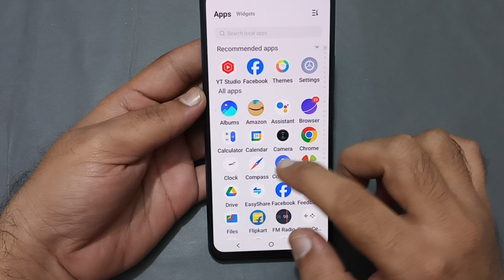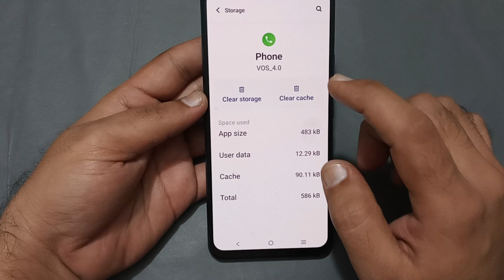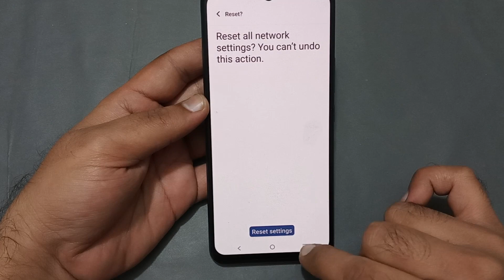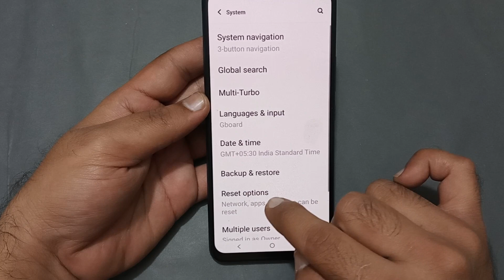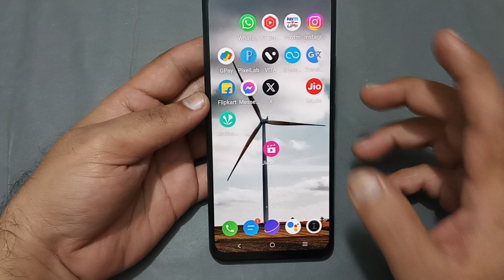Vivo t2 Pro call not sent problem kaise theek Karen, How to solve call not sent problem in Vivo t2 P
60-Inch Tripod with Bag

7 Socket 6A Extension Board